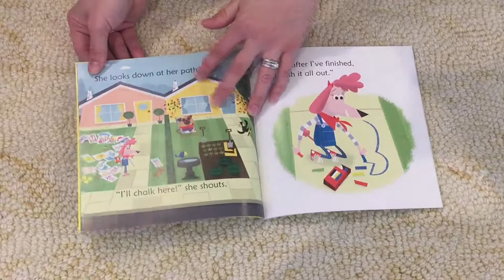Poodle Draws Doodles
Poodle loves to doodle. The problem is, she sometimes gets carried away – walls, doors, floors, no surface is safe! The naughty poodle is soon in trouble. But could her al fresco drawing skills actually come in useful? Find out in this colorful addition to the popular Phonics Readers series.